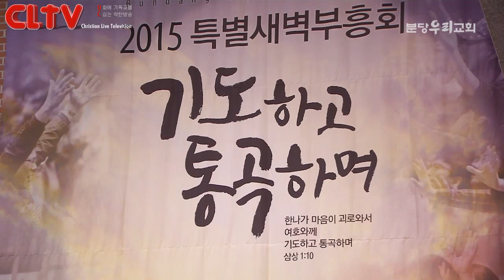CLTV파워메시지_2016.8.14 (대체설교) 분당우리교회(이찬수 목사) '절망은 없다'